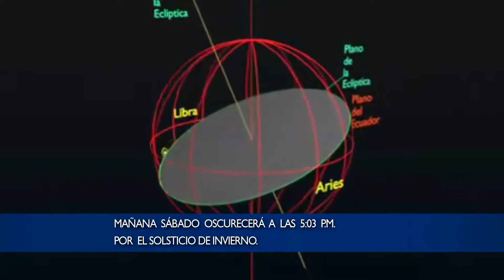Pronóstico del Tiempo.